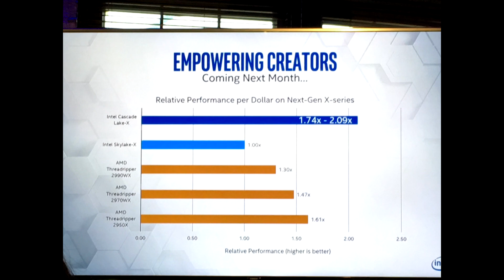Intel to Increase Cores to the Dollar Across the Board with Cascade Lake X